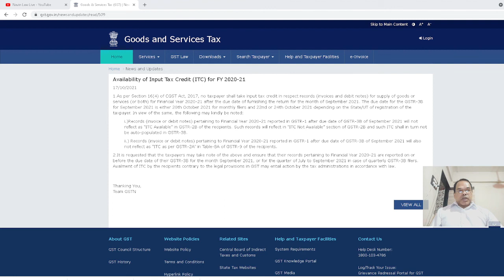ADVISORY ON AVAILABILITY OF INPUT TAX CREDIT (ITC) FOR FINANCIAL YEAR 2020-2021 I NAVIN LAW LIVE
ADVISORY ON  AVAILABILITY OF  INPUT TAX  CREDIT (ITC) FOR FINANCIAL YEAR 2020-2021 , INPUT TAX CREDIT ADVISORY FOR F.Y-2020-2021, ADVISORY FOR ITC FOR F.Y-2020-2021
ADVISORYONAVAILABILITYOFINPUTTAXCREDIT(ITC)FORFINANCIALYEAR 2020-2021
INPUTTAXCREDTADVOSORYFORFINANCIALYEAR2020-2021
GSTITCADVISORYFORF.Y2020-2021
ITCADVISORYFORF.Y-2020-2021